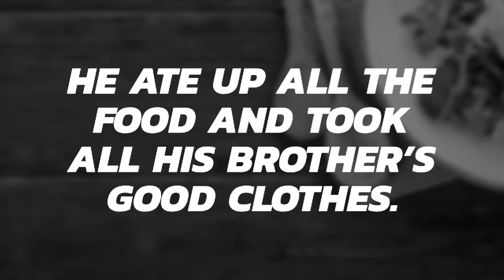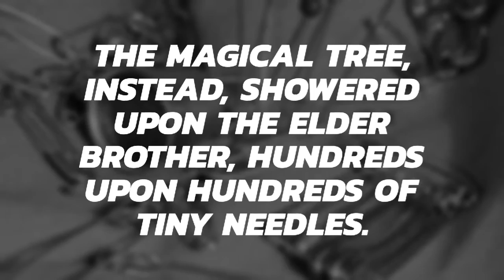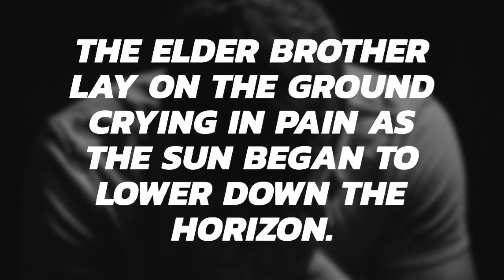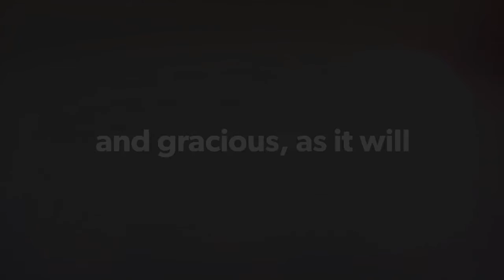Short Story: The Needle Tree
The Needle Tree

There were once two brothers who lived at the edge of a forest. The elder brother was very mean to his younger brother.

He ate up all the food and took all his brother’s good clothes.

One day, the elder brother went into the forest to find some firewood to sell in the market.

As he went around, chopping the branches of tree after tree, he came upon a magical tree.

The tree said to him, ‘Oh kind sir, please do not cut my branches. If you spare me, I will give you golden apples’.

The elder brother agreed, but was disappointed with the number of apples the tree gave him.

Greed overcame him, and he threatened to cut the entire trunk, if the tree didn’t give him more apples.

The magical tree, instead, showered upon the elder brother, hundreds upon hundreds of tiny needles.

The elder brother lay on the ground crying in pain as the sun began to lower down the horizon.

The younger brother grew worried and went in search of his elder brother.

He found him laying in pain near the tree, with hundreds on needles on his body.

He rushed to his brother and removed each needle with painstaking love.

After he finished, the elder brother apologised for treating him badly and promised to be better.

The tree saw the change in the elder brother’s heart, and gave them all the golden apples they could ever need.

It is important to be kind and gracious, as it will always be rewarded.